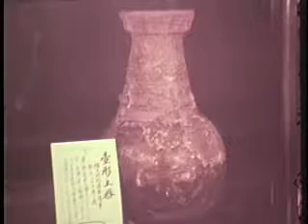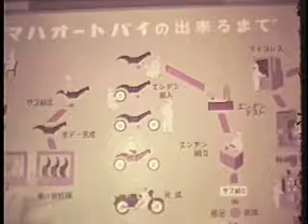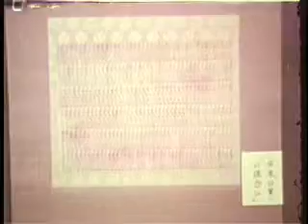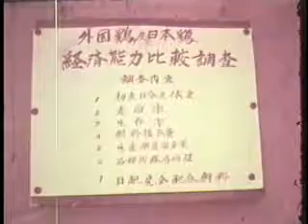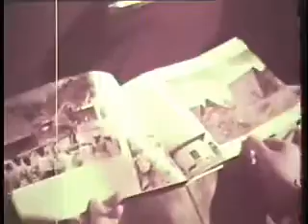施設めぐり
浜松市の公共施設を紹介(昭和39年)